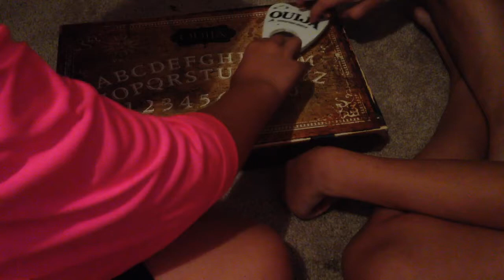Oujia board GONE WRONG!!!!! We contacted zozo